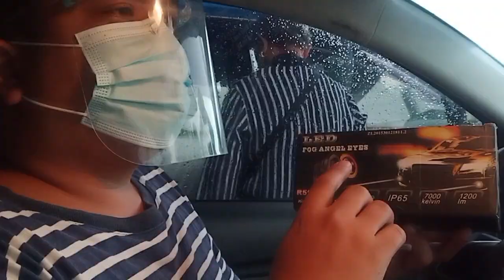DIY FOGLIGHT INSTALLATION I MIRAGE G4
Try natin mga kailong kahit bitin haha